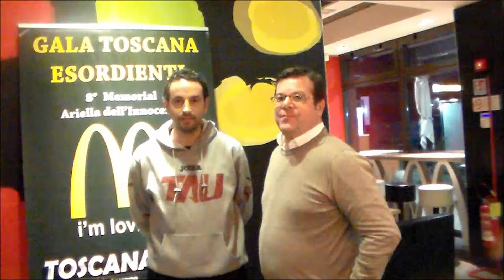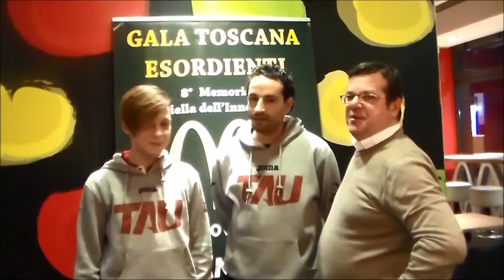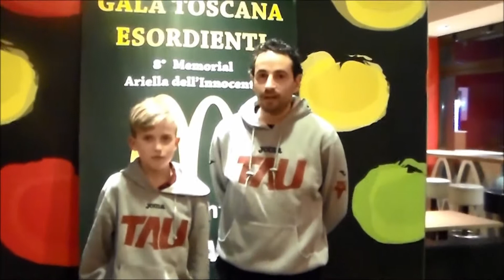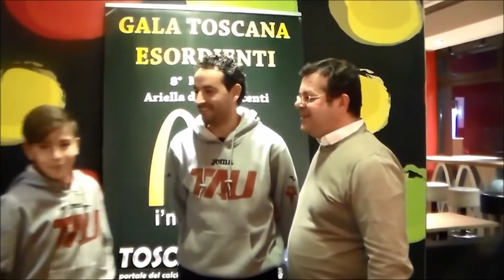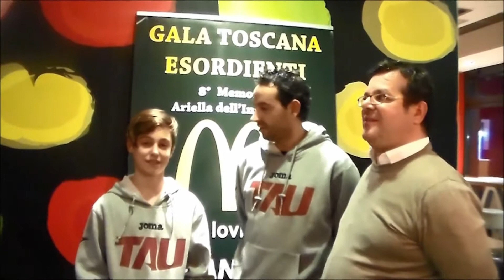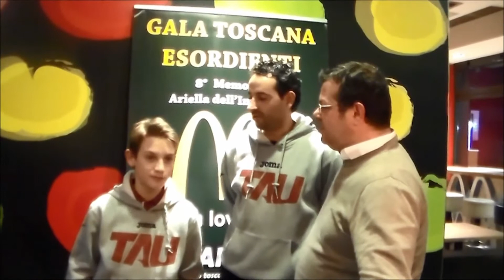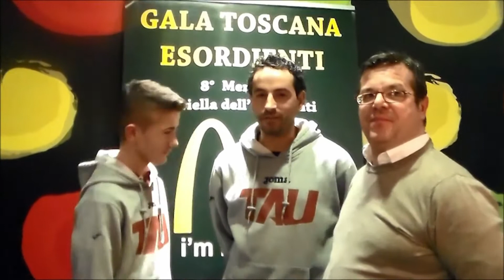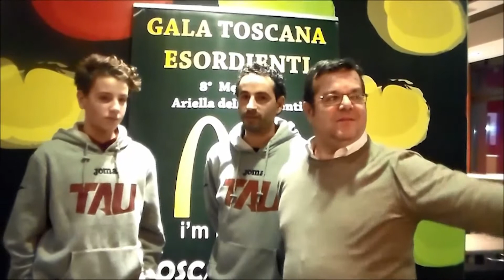I CAMPIONI del TAU 2005 vincitori del GALA TOSCANA ESORDIENTI MCDONALD'S